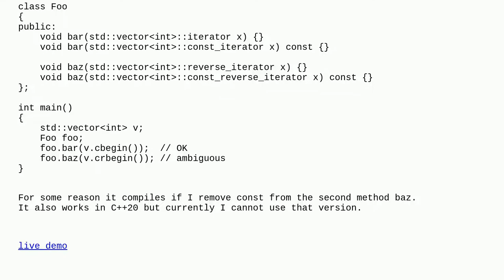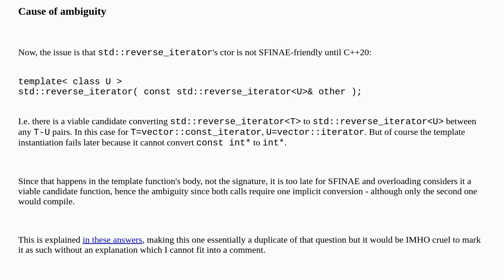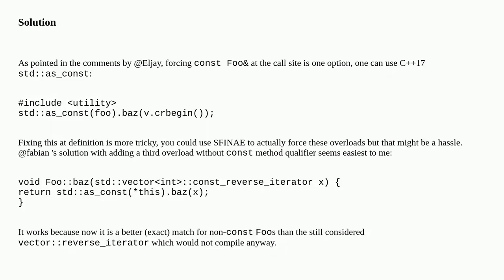Ambiguous call when overloaded methods take reverse iterators in arguments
A special thanks goes out to the community

  c++17 overloading ambiguous c++ reverse-iterator